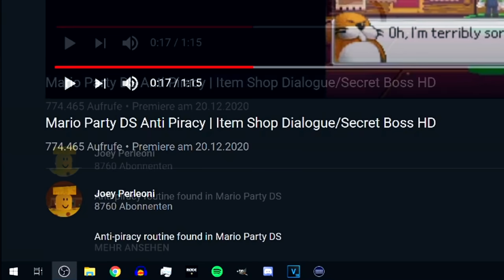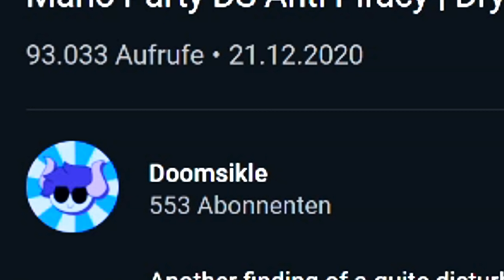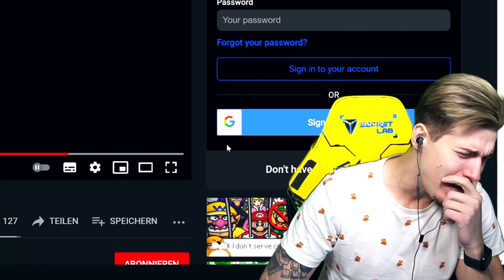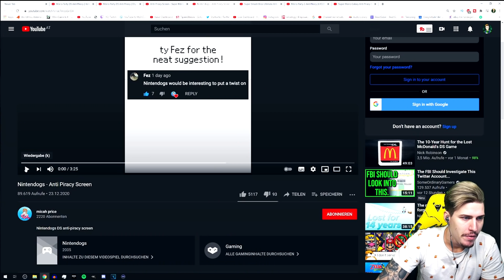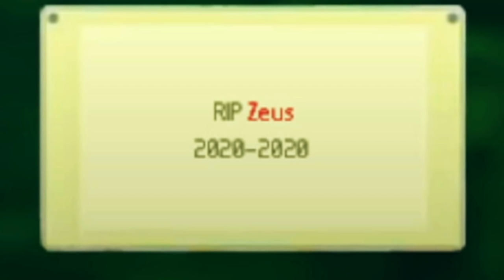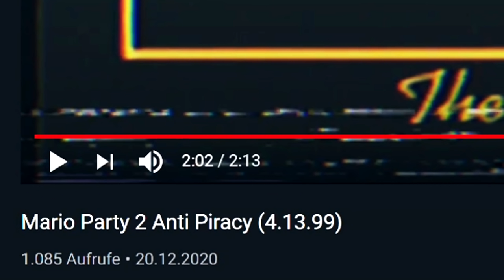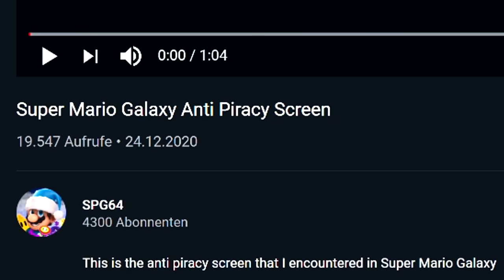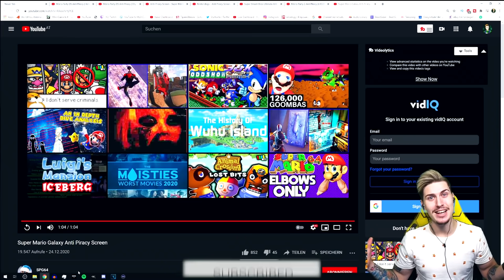Nintendo really has no Chill! PIRACY IS NO PARTY! THE NEW SCARIEST ANTI PIRACY SCREENS EVER MADE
PIRACY IS NO PARTY  PIRACY IS NO PARTY  PIRACY IS NO PARTY  PIRACY IS NO PARTY  PIRACY IS NO PARTY  PIRACY IS NO PARTY